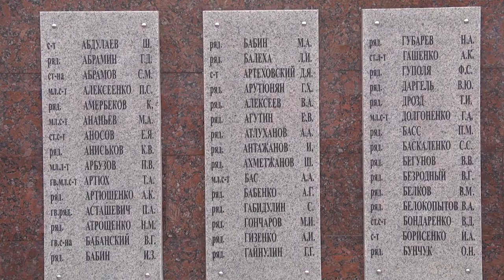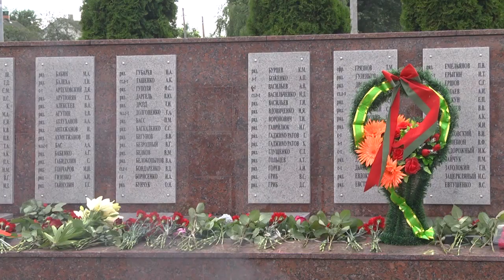2022-07-05 г. Брест. День Независимости в г. Жабинка. Новости на Буг-ТВ.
Преемственность поколений, историческая правда и мир на родной земле – такие простые, но важные истины особенно символично звучали 3 июля, когда Беларусь встречала главный государственный праздник. И это действительно так, спустя десятилетия после Великой Отечественной наша страна этот день отмечает масштабно.  Торжества до позднего вечера развернулись не только в Бресте, но и в городе спутнике – Жабинка. Более подробно расскажет Анастасия Мелишкевич.